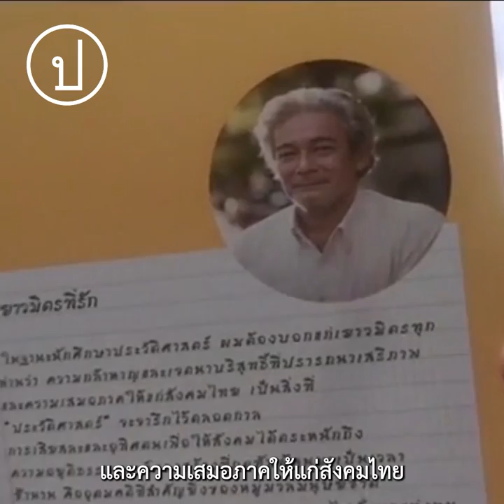อ่านจดหมายถึงผู้ต้องขังคดีทางการเมือง | เรือนจำพิเศษกรุงเทพฯ 2 พ.ย. 64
"จดหมายถึงนักโทษทางความคิด: เขียนเพื่อความยุติธรรม"

2 พ.ย. 64 เครือข่ายนักวิชาการเพื่อสิทธิพลเมือง (คนส.) อ่านจดหมาย และ จัดส่งจดหมายถึงผู้ต้องขังจากคดีการเมืองที่ เรือนจำพิเศษกรุงเทพฯ วันที่ 2 พฤศจิกายน 2564 เวลา 10.00 น.
เครือข่ายนักวิชาการเพื่อสิทธิพลเมือง (คนส.) เชิญชวนนักวิชาการ นักศึกษา นักเขียน และประชาชน ร่วมกันเขียนจดหมายถึงผู้ต้องขังทางความคิด/ผู้ต้องขังทางการเมืองที่ไม่ได้รับการปล่อยตัวชั่วคราวระหว่างดำเนินคดี

ที่มา: Uchane Cheangsan

รายชื่อผู้ต้องขังทางความคิด/ผู้ต้องขังทางการเมืองที่ไม่ได้รับการปล่อยตัวชั่วคราวระหว่างดำเนินคดี (ข้อมูลจาก

1. พริษฐ์ ชิวารักษ์ (ถูกคุมขังมาแล้ว 81 วัน ที่เรือนจำพิเศษกรุงเทพฯ )
2. จตุภัทร์ บุญภัทรรักษา (ถูกคุมขังมาแล้ว 81 วัน ที่เรือนจำพิเศษกรุงเทพฯ)
3. อานนท์ นำภา (ถูกคุมขังมาแล้ว 79 วัน ที่เรือนจำพิเศษกรุงเทพฯ)
4. นางฮวด (นามสมมติ) หญิงไร้บ้านชาวกัมพูชา (ถูกคุมขังมาแล้ว 47 วัน ที่ทัณฑสถานหญิงกลาง)
5. ทวี เที่ยงวิเศษ หรือ “อาทิตย์ ทะลุฟ้า” (ถูกคุมขังมาแล้ว 45 วัน ที่เรือนจำพิเศษกรุงเทพฯ )
6. ชิติพัทธ์ ถูกจับกุมจากเหตุชุมนุมดินแดง (ถูกควบคุมตัวแล้ว 43 วัน ที่เรือนจำพิเศษกรุงเทพฯ)
7. จักรี อายุ 33 ปี (ถูกจับกุมโดยตำรวจ สน.ดินแดง ถูกคุมขังมาแล้ว 43 วัน)
8. ภาณุพงศ์ จาดนอก (ถูกคุมขังรอบใหม่มาแล้ว 37 วัน ที่เรือนจำพิเศษกรุงเทพฯ )
9. “นัท” เยาวชนอายุ 16 ปี (ถูกควบคุมตัวมาแล้ว 35 วัน ที่บ้านเมตตา)
10-12. “ไดโน” นวพล ต้นงาม, วชิรวิชญ์ ลิมป์ธนวงศ์ และ ปวริศ แย้มยิ่ง กลุ่มทะลุฟ้า ถูกดำเนินคดีเหตุปราศรัยและสาดสีที่หน้า สน.ทุ่งสองห้อง (ถูกควบคุมตัวมาแล้ว 28 วัน ที่เรือนจำพิเศษกรุงเทพฯ)
13-14. ไพฑูรย์ อายุ 20 ปี และ สุขสันต์ อายุ 19 ปี ถูกจับกุมจากเหตุที่ดินแดง (ถูกควบคุมตัวมาแล้ว 29 วัน ที่เรือนจำพิเศษกรุงเทพฯ)
15-16. นฤเบศร์ อายุ 26 ปี และ พิชัย อายุ 30 ปี ถูกจับกุมจากเหตุขว้างวัตถุคล้ายระเบิดใส่รถตำรวจ (ถูกควบคุมตัวมาแล้ว 25 วัน ที่เรือนจำพิเศษกรุงเทพฯ)
17. “จิตรกร” อายุ 22 ปี ถูกจับกุมที่ดินแดง (ถูกควบคุมตัวมาแล้ว 24 วัน ที่เรือนจำพิเศษกรุงเทพฯ)
18. เบนจา อะปัญ (ถูกควบคุมตัวมาแล้ว 27 วัน ที่ทัณฑสถานหญิงกลาง)
19-20. คเชนทร์ อายุ 19 ปี และ ขจรศักดิ์ อายุ 18 ปี ถูกจับกุมจากเหตุขว้างปาระเบิดระเบิดเพลิงที่พญาไท (ถูกควบคุมตัวมาแล้ว 22 วัน ที่เรือนจำพิเศษกรุงเทพฯ)
21. ทรงพล สนธิรักษ์ หรือ “ยาใจ ทะลุฟ้า” (ถูกควบคุมตัวมาแล้ว 10 วัน ที่เรือนจำพิเศษกรุงเทพฯ)
22. พรพจน์ แจ้งกระจ่าง อายุ 49 ปี ถูกจับกุมจากเหตุที่ดินแดง (ถูกควบคุมตัวมาแล้ว 11 วัน ที่เรือนจำพิเศษกรุงเทพฯ)
23-27. ป๋าเจมส์ (นามสมมุติ) อายุ 28 ปี, พิพัฒน์ (สงวนนามสกุล) อายุ 19 ปี อนันต์ (สงวนนามสกุล) อายุ 28 ปี และณรงค์ศักดิ์ บัวหนอง อายุ 23 ปี ถูกจับกุมจากเหตุชุมนุมที่ดินแดง (ถูกควบคุมตัวมาแล้ว 9 วัน ที่เรือนจำพิเศษกรุงเทพฯ)